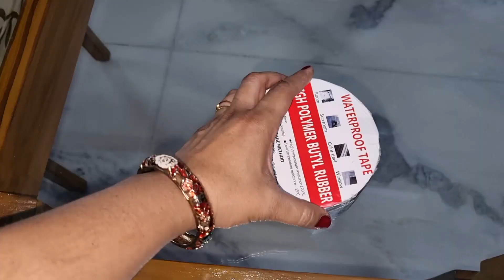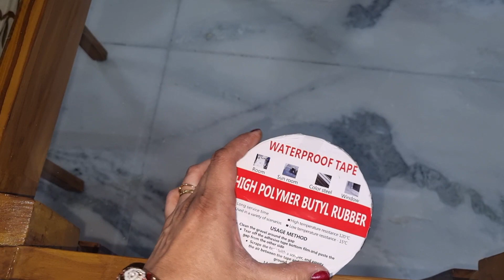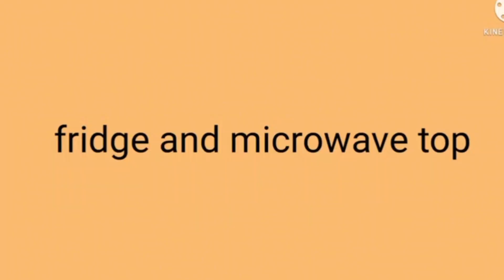11 Kitchen And Home Organization Ideas|Space Saving Ideas|किचन में ज़्यादा जगह बनाए चालाकी से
11 Kitchen And Home Organization Ideas|Space Saving Ideas|किचन में ज़्यादा जगह बनाए चालाकी से|

 IN THIS VIDEO I shared some of the very useful hacks to make maximum storage in your kitchen

Product link
Folding t shirt organizer

Stòrage bag

Foil tape

Shelf divider

Space saver folding hanger